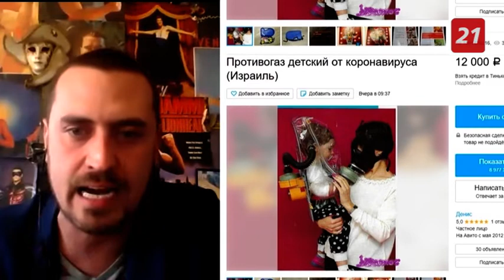Полный выпуск программы «Наше утро» от 23 апреля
Только здесь вы найдете полное видео программы «Наше утро» от 23 апреля 2020 года.